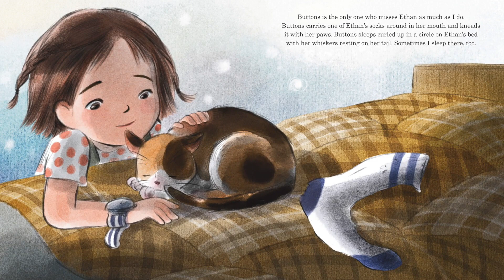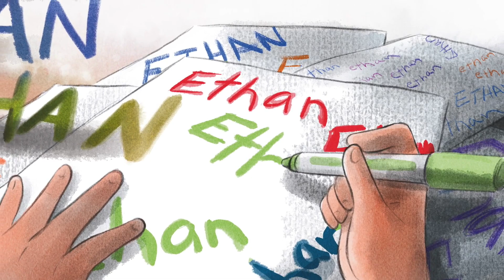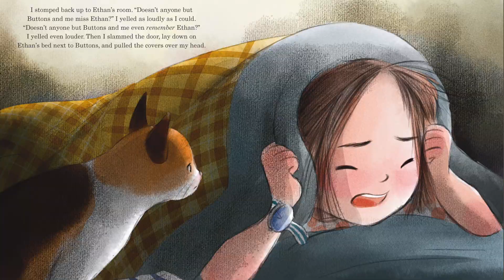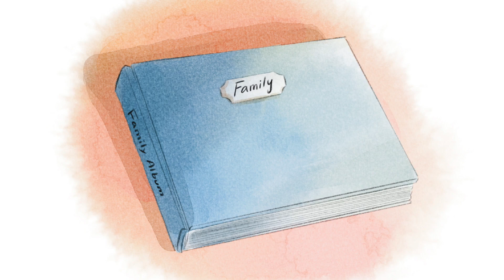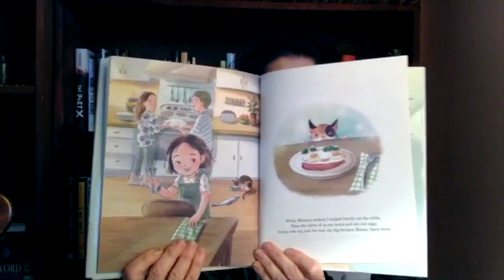Remembering Ethan read by Lesléa Newman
Sarah misses her adored big brother with all her heart. She wants to celebrate all the fun times she and her parents spent with him. But ever since Ethan died, Mommy and Daddy won’t mention him. Sarah can’t even say his name without upsetting them. Why don’t they want to remember Ethan?

Beloved and bestselling author Lesléa Newman offers a tender tribute to a lost family member in this touching story that can help families start to heal.